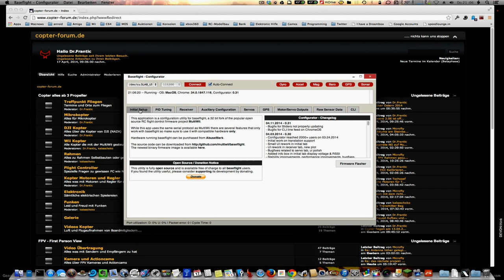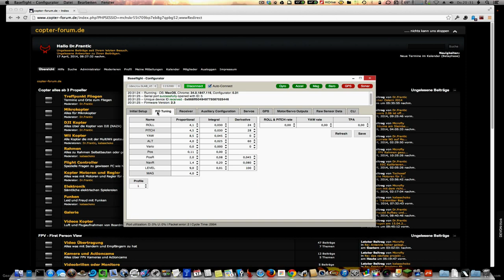NAZE32 rev 5 - Spektrum Satellite Fehler "DSM2"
NAZE32 rev 5 mit Baseflight 2.3

Spektrum Satelliten DSM2, alle Kanäle zucken.

Mit dem HK orange Satelliten "DSMX", ist sind alle Kanäle ruhig...